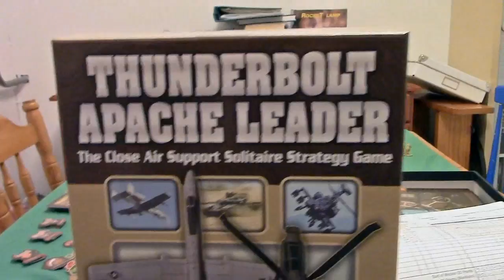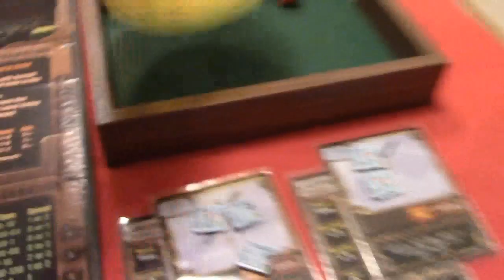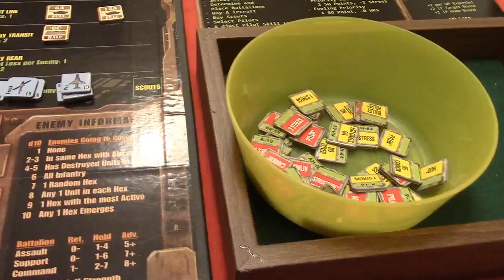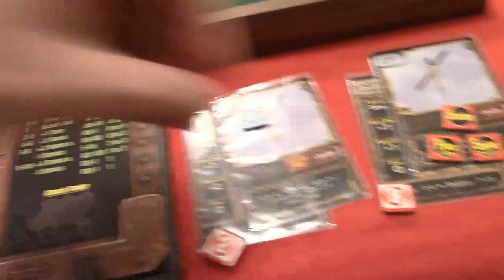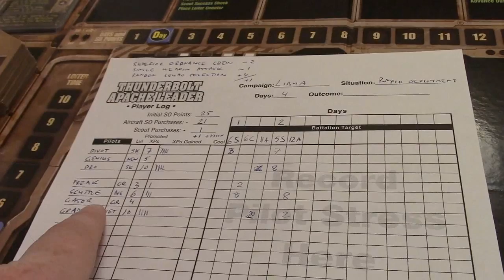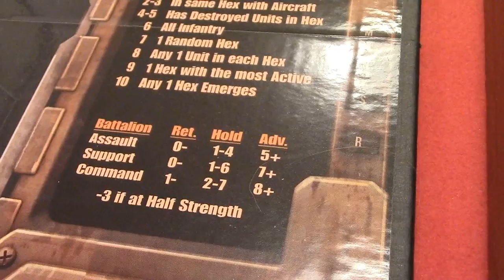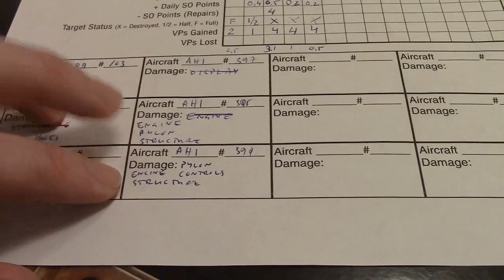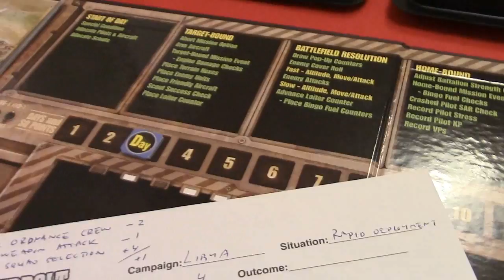Mathias spelar Thunderbolt Apache Leader - del 5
Mathias spelar solitärspelet Thunderbolt Apache Leader av DVG.
Situationen är en snabb insats i Libyen 2011 där USMC får stå för utrustningen vilket begränsar flygplanen till AV8B, AH1 och RQ1.

Jag gör säkert en hel del fel och konstiga saker och kritik mottages tacksamt, helst konstruktiv sådan, men även glada tillrop eller tomatkastning har sin plats.